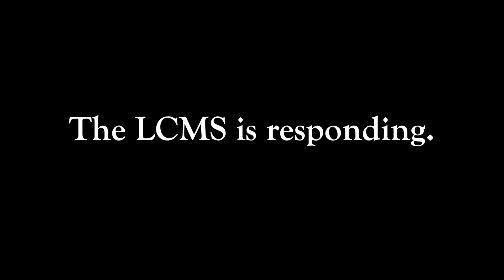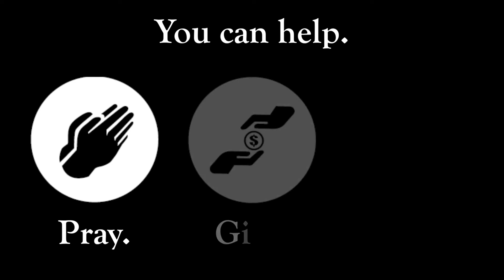LCMS Response to Flood and Fire Disasters (August 2016)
The worst flood in 33 years and fires that have forced 82,000 people from their homes. The Lutheran Church—Missouri Synod is responding. You can help.